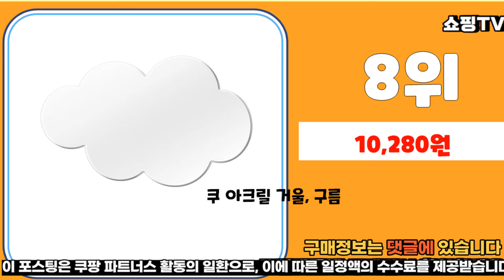추천 붙이는거울 가성비 판매 추천판매순위 TOP10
❤️❤️❤️추천 붙이는거울 가성비 판매❤️❤️❤️
1위. 쿠 벽에 붙이는 거울 아크릴미러 라운드사각형 [10,280원]

2위. 코멧 홈 붙이는 벽거울 4p [12,990원]

3위. 권스 고급형 옷장과 벽에 붙이는 거울 접착식 누드 유리 전신거울 2가지 사이즈, 직각모서리 [16,830원]

4위. 미소아이 초간편 부착식 유리거울 300 x 1220 mm, 투명 [20,800원]

5위. 미소아이 모자이크 벽거울 4p, 투명 [20,600원]

6위. 쿠 벽에 붙이는 거울 아크릴미러 원형 [11,870원]

7위. 전신거울 아크릴 미러 [29,000원]

8위. 쿠 아크릴 거울, 구름 [10,280원]

9위. 구우스 프리미엄 벽에 붙이는 안전한 아크릴 거울 [7,140원]

10위. 데코퍼니쳐 내맘대로 인테리어 붙이는 거울 각 30cm 세트, 단일컬러 [14,970원]